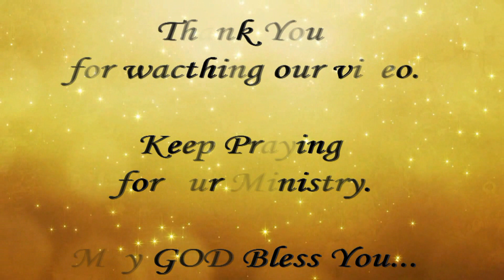Village Churches Christmas 2023, R V S Nagar Video